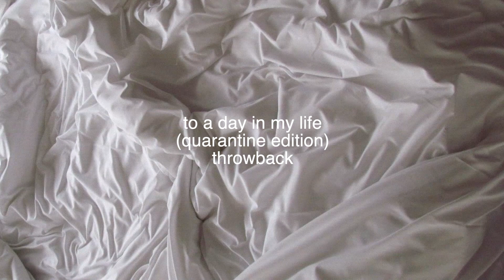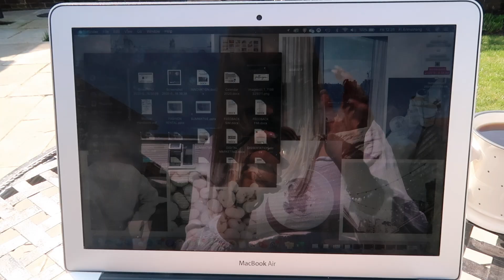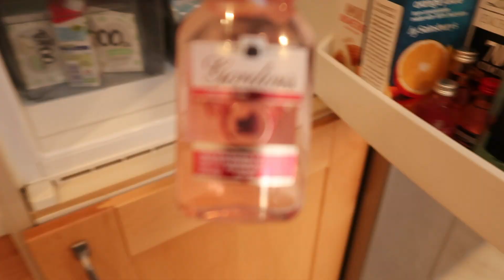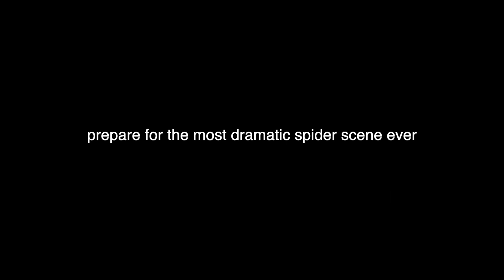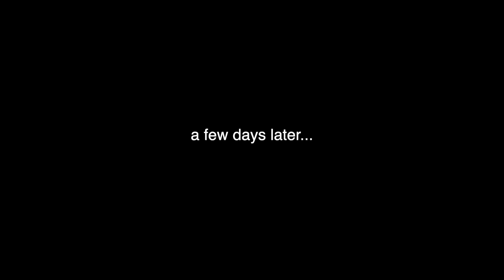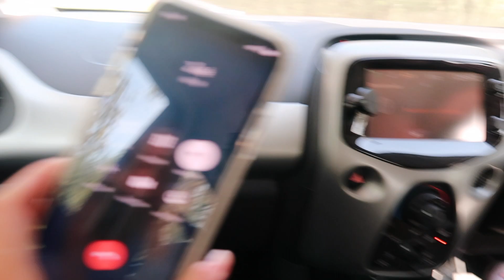what I got up to in quarantine (throwback) | disso work, workout, get ready with me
Today's video is a day in my life vlog (QUARANTINE EDITION). Watch to see what me and my sisters get up to in the early stages of lockdown APRIL 2020. ♡
Hope you all enjoy xx

Camera: Canon PowerShot G7X MK II
Editing: Final Cut Pro X
Ringlight: Amazon
Intro Template: Taylor Layman